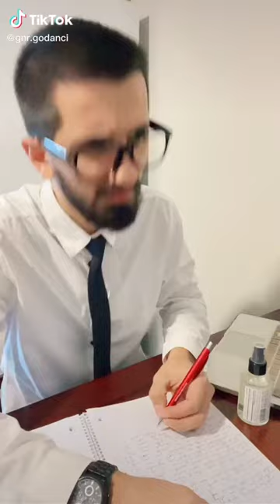Cifti i pa lumtur iëiazi dhe sheremeti(p1)